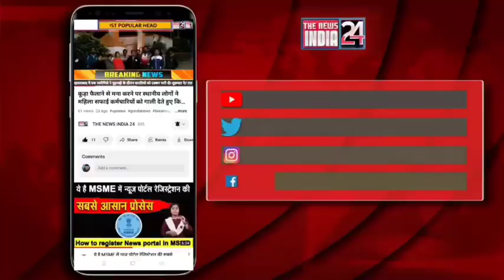Gonda में शैल उदय एग्जाम सेंटर पर नकल और अव्यवस्थाओं के आरोपों को अधिकारी ने बताया फर्जी...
DIRECTOR/EDITOR-N.K.VERMA